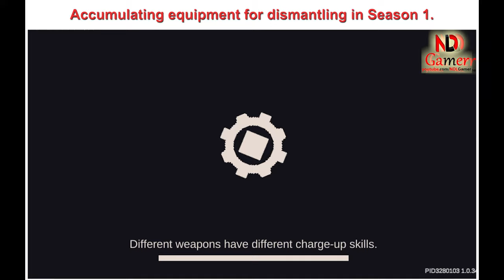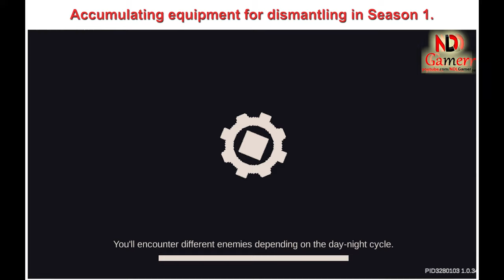Soul Knight Prequel ✬ I've prepared a lot for season 1 How much have you prepared